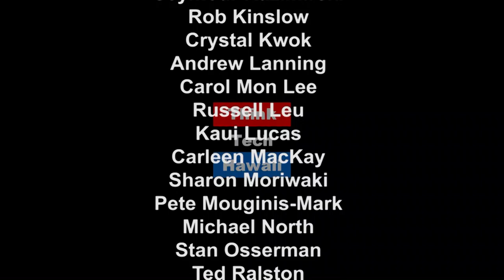DD214 Secret Codes and their Impact on Veterans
Mr. Gary Port, attorney from LongPort, Road Island, appears on Hawaii in Uniform with Calvin Griffin to discuss the DD214 secret codes and their impact on veterans.